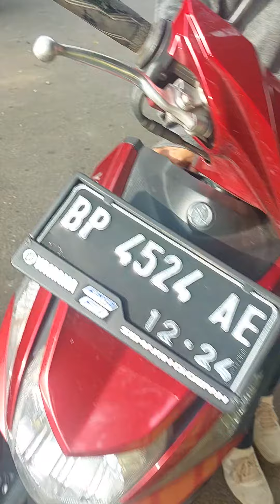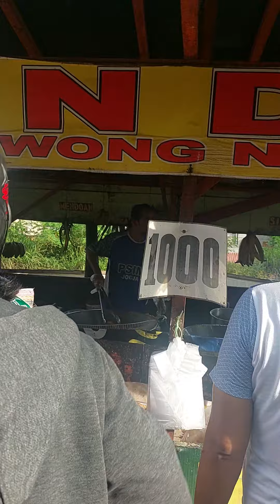When you reach batam || Kalau ke batam mesti singgah tempat ini